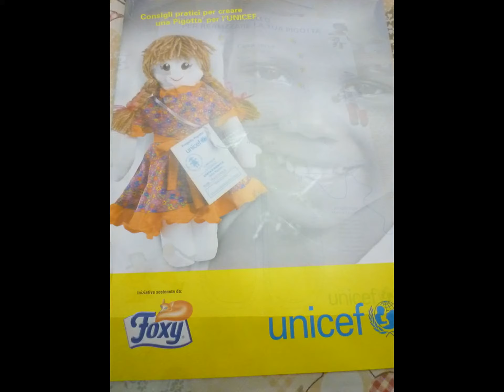E' arrivato un bastimento carico di Pigotte